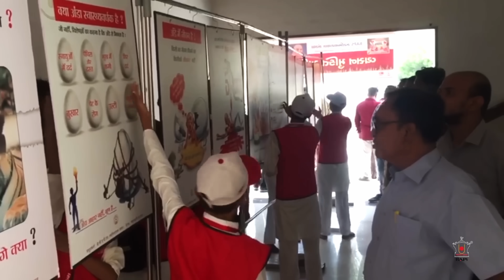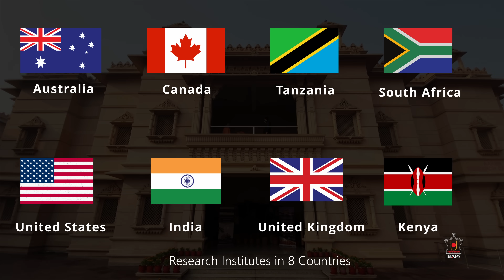Introduction to Mahant Swami Maharaj | Spiritual Leader of BAPS Swaminarayan Sanstha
His Holiness Mahant Swami Maharaj is the current spiritual leader of the BAPS Swaminarayan Sanstha. Learn about his life, work, teachings, and the profound impact he has had on millions of devotees around the world.

Presented by BAPS Swaminarayan Sanstha, this video in an insight into the pious spirituality of Mahant Swami Maharaj and his unwavering dedication to promoting peace, harmony, and selfless service.